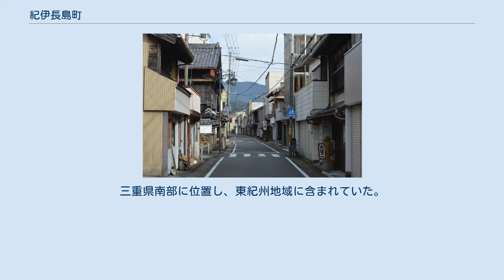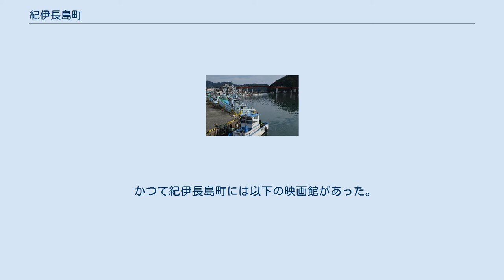紀伊長島町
三重県の市町村_(廃止)
紀伊長島町（きいながしまちょう）は、かつて三重県北牟婁郡にあった町。
三重県南部に位置し、東紀州地域に含まれていた。
 2005年（平成17年）10月11日、海山町と合併して紀北町が発足し、自治体としての紀伊長島町は廃止された。
合併特例法で定められた地域自治区制度を導入して紀北町紀伊長島区が設置されたが、2016年（平成28年）3月31日に地域自治区は廃止された。
 世界遺産に登録されている熊野古道がある。
毎年7月には海のねぶたと呼ばれる巨大燈籠と花火の祭典燈籠祭が開催される。
 旧市街地である魚まち 気候は温暖であり、降水量が多かった。
 江ノ浦湾と江ノ浦大橋 黒潮の恩恵を受けており、熊野灘における漁業が盛んだった。
 熊野灘レクリエーション都市開発を進めており、観光立町を目指していた。
 三重県立尾鷲高校長島校舎 紀伊長島駅 紀伊長島町（旧・長島町）における電気供給は1915年（大正4年）に始まり、以後1927年（昭和2年）にかけて北牟婁電気という電力会社が担当していた。
同社は松阪に本社を置く会社ながら、小規模な内燃力発電所を町内の山居に置き長島町を中心に供給した。
その後の再編を経て、1951年（昭和26年）以降紀伊長島町域は中部電力の供給区域に属した。
 かつて紀伊長島町には以下の映画館があった。
1960年（昭和35年）の北牟婁郡には8館の映画館があった。
 長島神社 ^ 1960年の映画館（東海地方）「消えた映画館の記憶」を参照した。